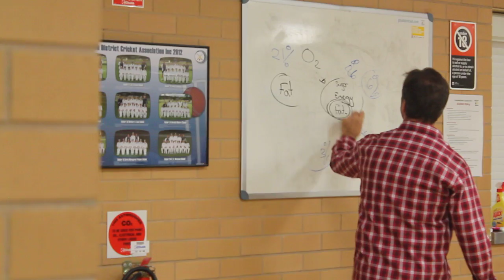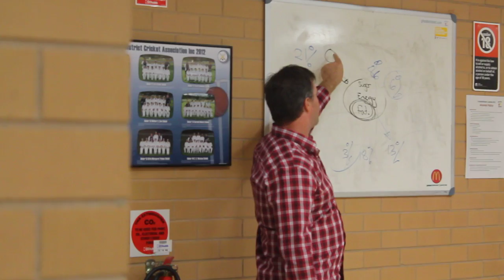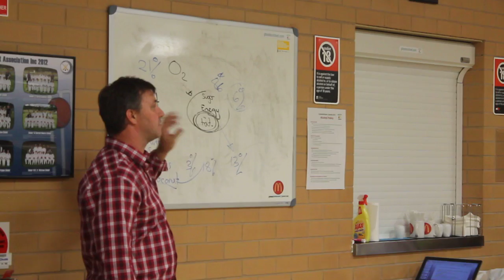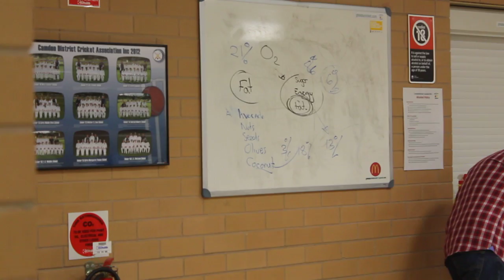David John Part 4